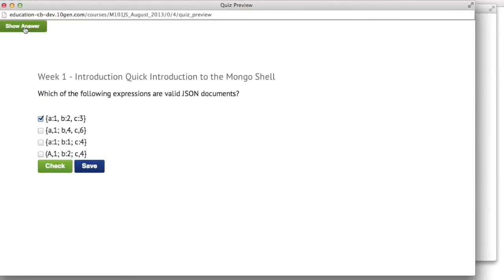08a Quick Introduction to the Mongo Shell